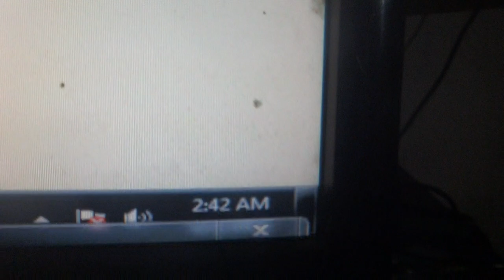SRiRobinji's harsh instruction to Defense secretary Ajay kumar IAS to report all about mine cocnern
immediate need feeling to report all about mine concern   ( Present Spiritual Excellency His  world humanity care taking responsibilities caliber related majesty SriRobinji's Dr Rabindranath Roy ex senior scientist for various disciplines expertise  in almost all scinces expertise or principles describing -  about non reprote d unpublished unlearend so far such facts - Tele- Killer group association team mainly of Indian borne  their crosses as team worldwide network working units almost in all countries undersea places hill polar regions  international top savage  government civil paralleled power  as world humanity annihilator mentalities practicing groups using all possible scientific discoveries theories principles who are doing attacking heart failure cardiac arresting or respiratory chocking arresting
 how being misused such present time world humanity  annihiltors destroyer power of undersea remainign capcity to cretae top  challneges  to all top world  leaderships country scientnfic health digital sysytem  defense army  community etc  baout such indian borne  undersea  community ( PADI)  just no where to doubt such happening doing misleading  thus   existences of all such  nature star planets existence threatening as their mere mercy can  leave  you all   thus advise cum harsh instruction ) concern reporting  particularly USA ( of which lands sea undersea facilities faculties identities   funds nationalist racial supremacy no other country listening USA people wrong ness put into zail or  to show challenge action taking against them to report all about mine concern reporting  particularly USA ( of which lands sea undersea facilities faculties identities   funds nationalist racial supremacy no other country listening USA people wrong ness put into zail or  to show challenge action taking against them  thus they are c misusing USA flags citizen ships who only arranged 2001 11 September world trade centre destroying planner designer helper arrangers of such militants  by private organization ( as USA society anti USA  people social nature freedom of speech religious path following free right will be snatched  as  worst  irreligious ( to take misleading religious disguises to cheat  had done damage of  Christianity Jews reputation religious entry for real followers   etc religious institute just remain as  satan class leftist Maoist  mentalities and thus as worst  anti- socialist anti nationalist anti humanist group gathered active doing developing various mss killing methodology devices developing thus its power richness  various present time top Army related weapons manufacturing to those  as  paralleled  private capacity to challenge security breeches already damaged USa intact ness home fighting inner fighting become imminent as per their instigation active mass dare devil soldiers associates desperate ness about their own life just as mad person savage socity ( to be killed removed from earth immediately  ) who transfixing technologies in wrong intention via Taipei to China as remaining   south Asian community mixed with china people how they brought developed corona etc pathogens form time to time to create havoc animal husbandry agriculture fishery to put in catastrophic crises states  in dangers for Asian countries  now  whole humanity  life by corona  viruses various strains developing sorting making virulent   for human giving passage keeping people in deep remote trafficked kidnapped innocent tb eallowed be killed experiment animals who are to put   fire in world all present jungle firing   thus this is  one all powerful  can give giving challenging to all top NATO Russia even China Japan Germany Australia sovereignty snatching Endeavour where such world humanity annihilation doers can do all types of harming mentality body  inert structure damage arrange all types of wrong  confusion misleading agitation misleading deceptive trapping kidnapping human trafficking narcotic prostitute girl ladies deployment  only digital hankering wise only monopoly power  system  associate world wide every they are there people are in majority ( as many trapped enforced to do crime other fanatic satan mentalities been skilled trained  instigated expertise to do wrong only  like any country own past hiddenites  are almost destroyed    network world wide  to deploy hire any terrorist mainly Islamic as they are to help working as their weapons funds network communitarian tour travel guide facilities their won hotels their own country currency fake machine authority hood    thus they are damaged damaging life inert structures bridge dams multi storied building bridges  structure nature damage  power  as remote base invisible  gravitational theory basis star planets damaging destroying power lalso mass killing means  invisible to common leaderships eyes knowledge only top scientific committee of various integrity having committee are to search to study to be relied not one